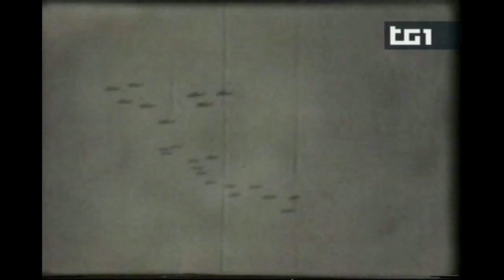14 Giugno 1944 - Usa vince Giappone alle Marianne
Un mituto di soria, attacchi aerei, disastri aerei e vittoria degli Stati uniti contro il Giappone